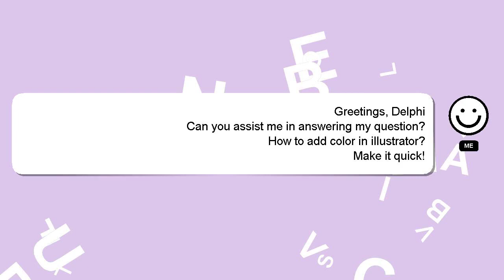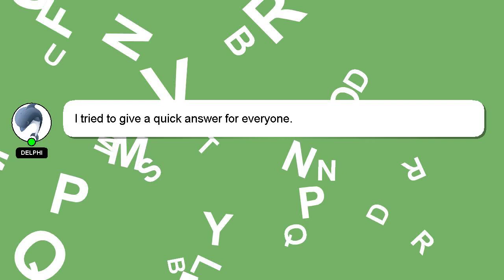How to add color in illustrator?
A short overview of who I am, Nice to meet you, I am Delphi. Let me help you get the answers you need to your questions. - How to add color in illustrator?

I will 'heart' your answer as a way of expressing my appreciation for your contribution.

*1 What we are experimenting :*